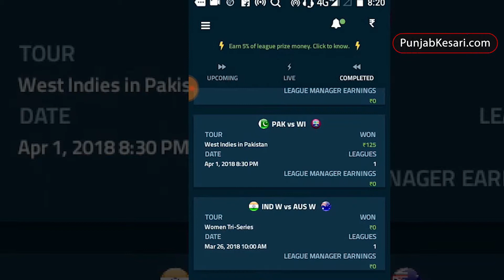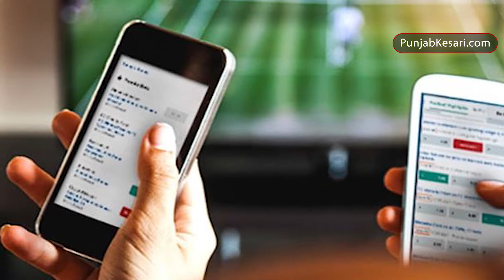मोबाइल ऐप ने बदला सट्टे का ‘खेल’, एक वर्ल्ड कप मैच पर लग रहा है करीब 1000 करोड़ का सट्टा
तकनीक ने मैदान के अंदर ही नहीं बल्कि मैदान के बाहर होने वाले 'खेल' को भी बदल दिया है। अलग-अलग मोबाइल ऐप्स ने सटोरियों को एक ऐसी जगह उपलब्ध करा दी है, जहां ना उन्हें अपनी पहचान जाहिर होने का डर है और ना पुलिस का खौफ। परंपरागत सट्टे के सिंगल शॉट, जोड़ी या फिर मटका अब तमाम वेबसाइट और ऐप पर खुलेआम खेला जा रहा है। इनमें पड़ोसी मुल्कों या यूरोपीय देशों के सर्वर का इस्तेमाल होता है, ऐसे में जड़ तक पहुंचना मुश्किल हो जाता है।